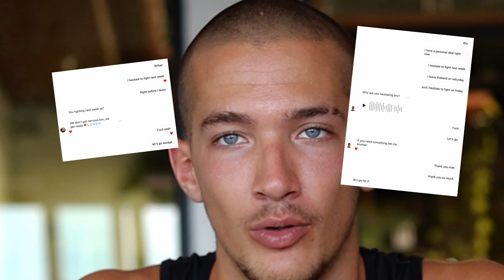J'ai un mindset à la con